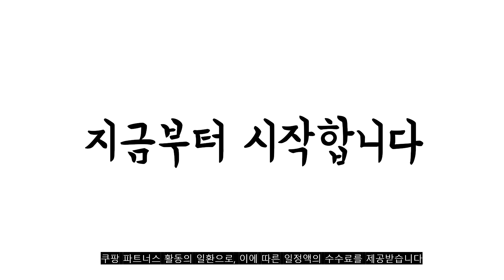2022년 12월 화이트모니터 판매 추천순위 TOP10 가성비 평점 후기 비교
❤️❤️❤️2022년 12월 화이트모니터 판매 추천순위 TOP10❤️❤️❤️
1위. 좋은디에스아이 60.96cm Full HD LED 모니터, CP-2475 HDMI(화이트) [126,650원]

2위. 좋은디에스아이 68cm FHD 모니터, CP-2775 HDMI WHITE(무결점) [157,500원]

3위. 인터픽셀 60.5cm FHD 75Hz IPS 평면 게이밍 모니터 화이트, IP2422(일반) [139,000원]

4위. 클라인즈 EINZ 81cm FHD 모니터 화이트 슬림베젤 게이밍 사무용, K3201FM [168,000원]

5위. 한솔시스템 60cm FHD 베젤리스 모니터 화이트, H2411FW(무결점) [130,000원]

6위. LG전자 68.6cm FHD 모니터 화이트, 27MN430HW [199,000원]

7위. 필립스 68.6cm FHD 프리싱크 75 높낮이 무결점 모니터 화이트, 273E1EW [279,000원]

8위. 래안텍 68.58cm FHD 베젤리스 75Hz 모니터 화이트, EdgeArt F2775K(일반) [153,000원]

9위. 클라인즈 68.58cm FHD 75Hz 화이트 게이밍 모니터 평면 슬림베젤 전원아답터, K27MFC [145,000원]

10위. 필립스 68.6cm FHD 271V 프리싱크 75 게이밍 시력보호 화이트 무결점 모니터 [196,500원]